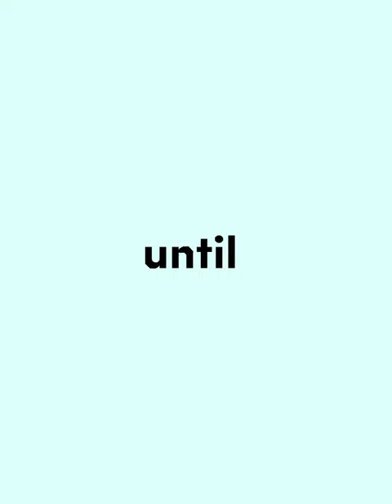the Jessica rabbit statue